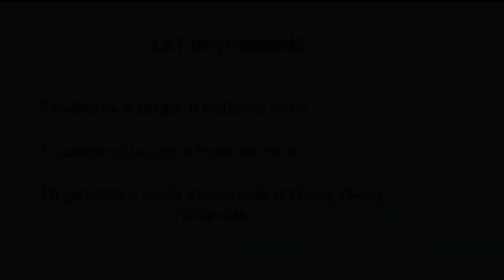Comment faire un SOIN CHEVEUX SECS ?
Après l'été, comment prendre soin des cheveux secs abîmés par le chlore, le soleil et la mer. Ils sont aussi secs que ma plante dans la vidéo ;)
 - Comment préparer un SOIN CHEVEUX SECS avec des ingrédients naturels ?
- Quelles huiles végétales choisir pour les cheveux secs ?

⋆ Complétez avec un masque réparateur au yaourt et au miel.

⋆ Bandeau porté dans la vidéo (à commander sur sa page facebook)

⋆ Qui suis-je ?